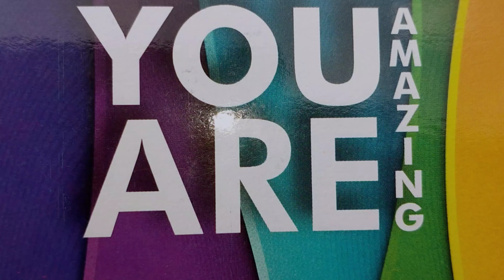hubby surprise gift magic mug with photo❤️ || love || third gift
hai friends

    tis video gift for my hubby ❤️

comments